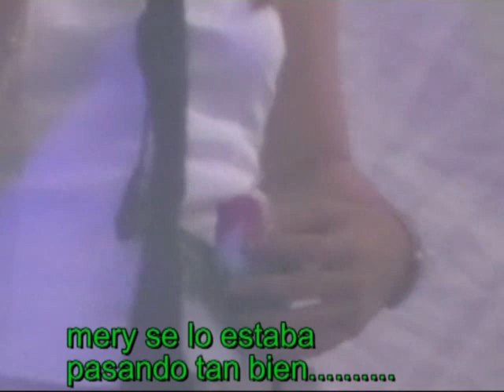EuroshoW en Peralta. La movida cinco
más de la noche de peralta